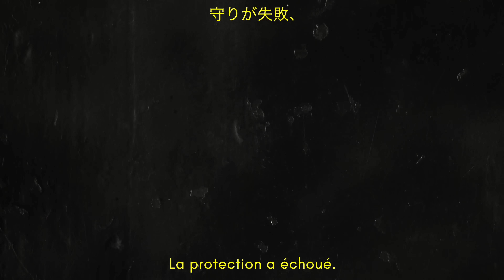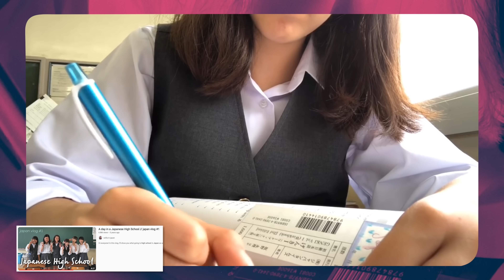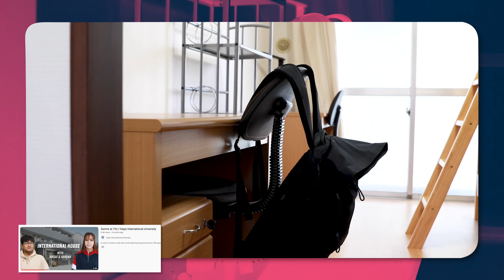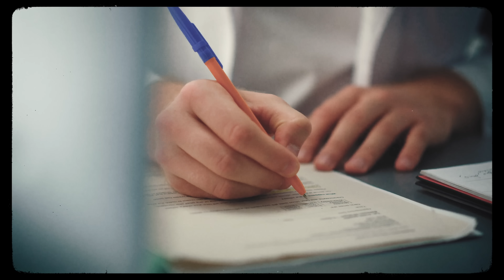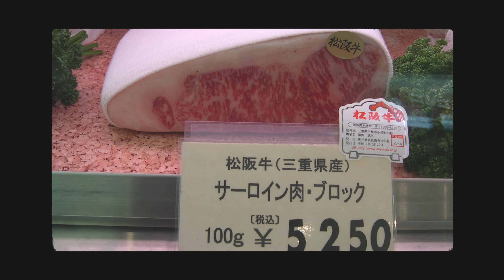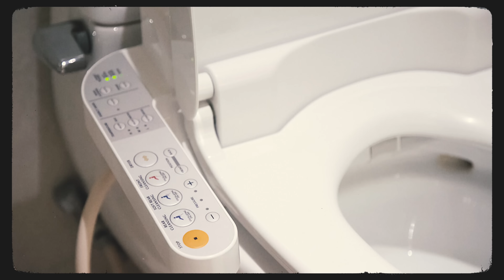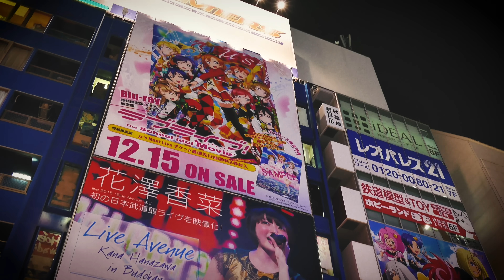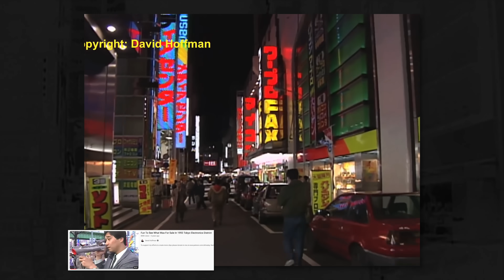10 choses trop fantasmées au Japon (faut arrêter avec ça)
Mon lien Nordvpn franchement allez checker un coup, ça me ferait plaisir.

Montage Emeric